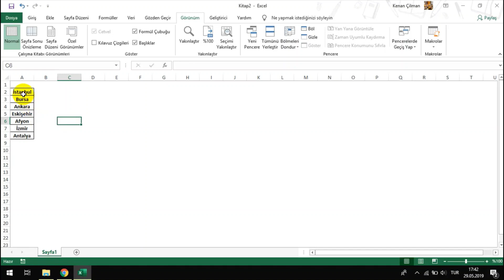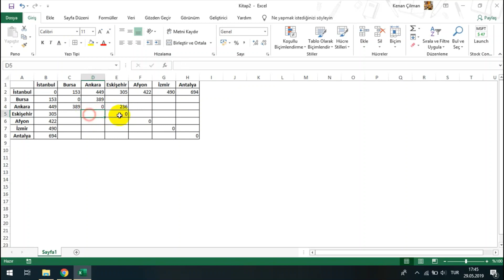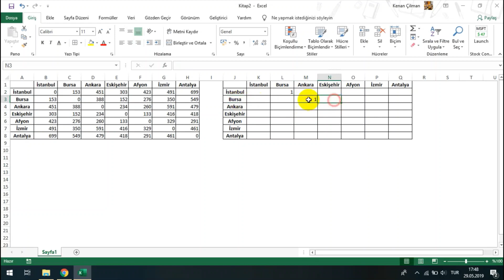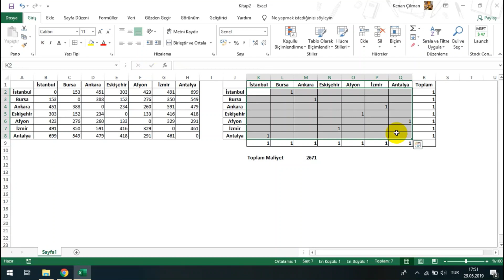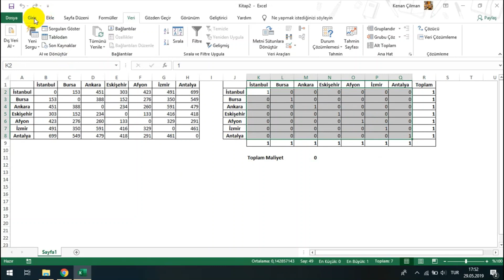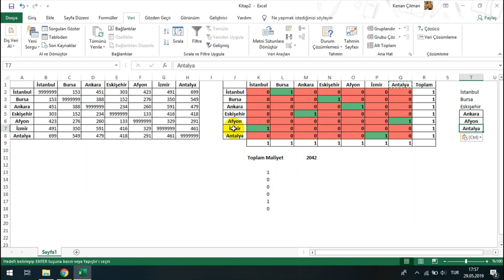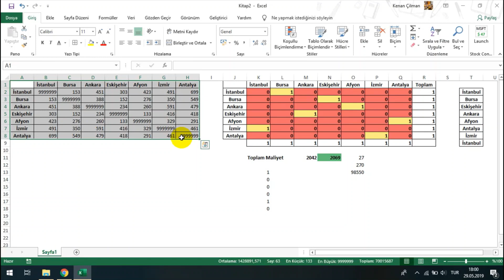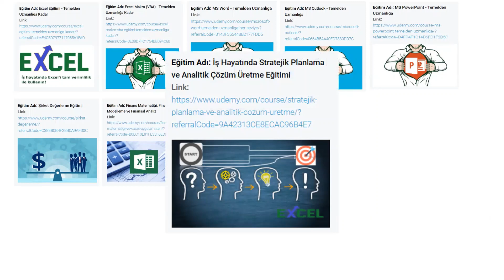Excel'de Seyahat Modelleme ve En Kısa Rotayı Çizme / En Kısa Yolu Tespit Etme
DİKKAT: Dosyanın indirilememesi durumunda lütfen indirme işlemini INTERNET EXPLORER ile yapınız!